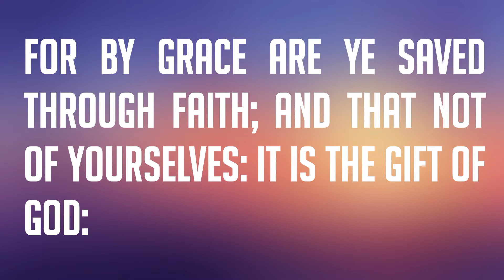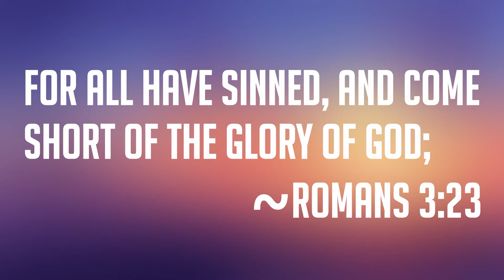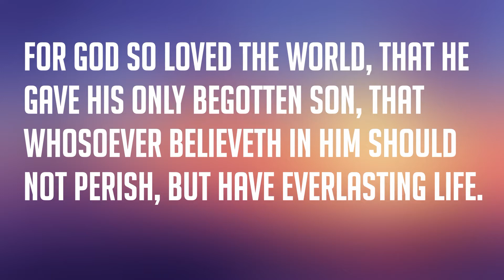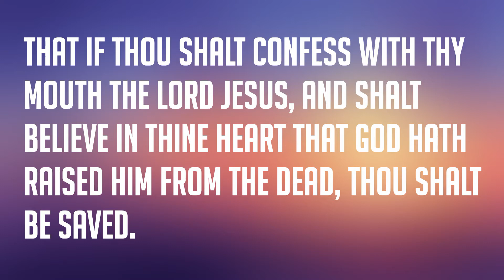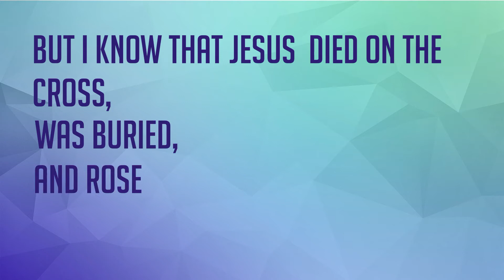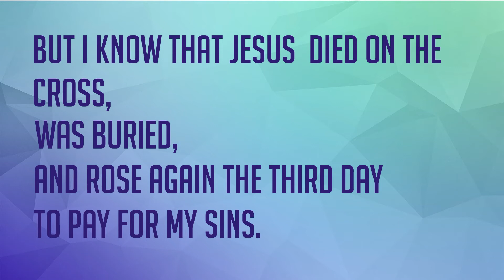Salvation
A simple Gospel message of how you can receive forgiveness of your sins and salvation through Jesus Christ.